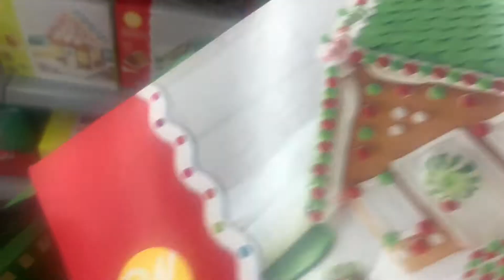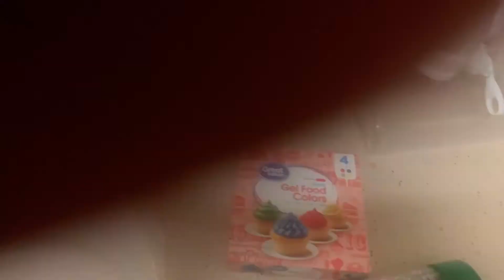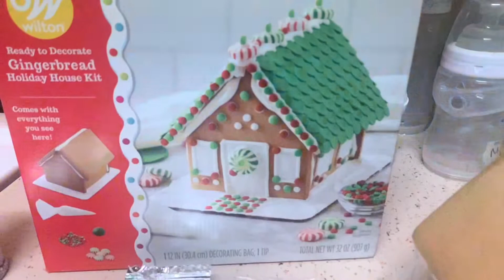Vlogmas Day 4 making Gingerbread house and Grinch Popcorn with the Kids